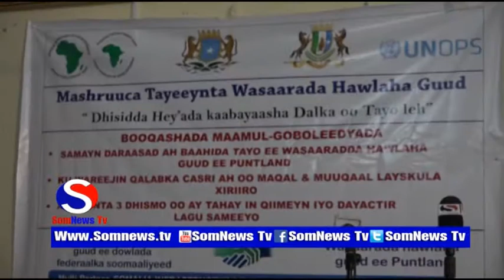Shir Looga hadlayay kaabayaasha dhaqaalaha oo garowe ka furmay